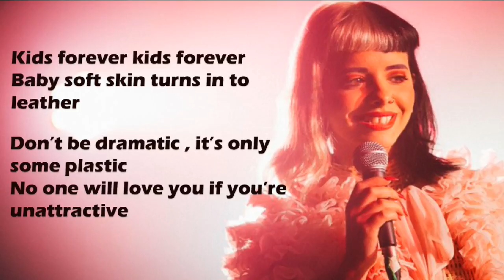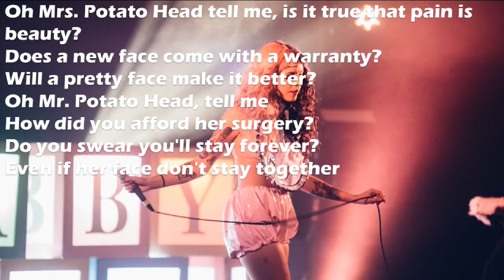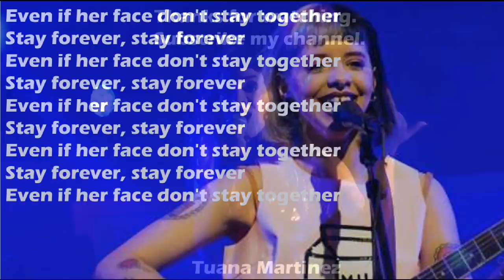Melanie Martinez - Mrs. Potato Head Lyrics